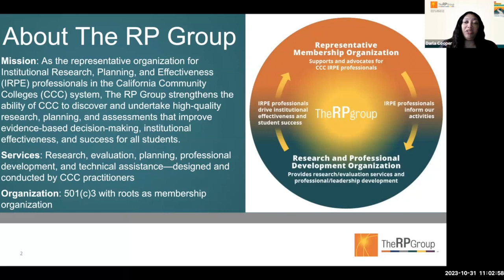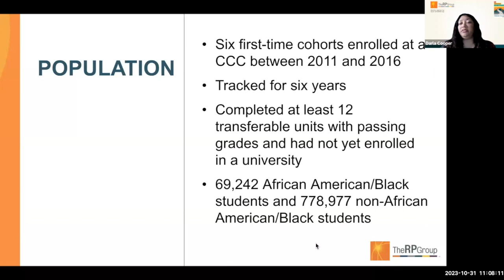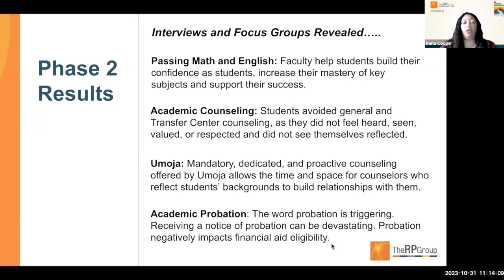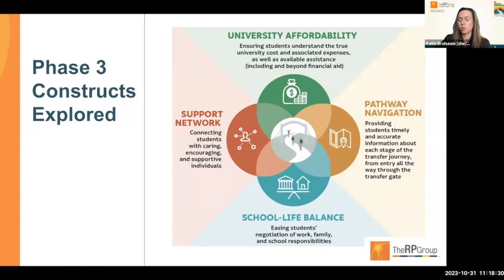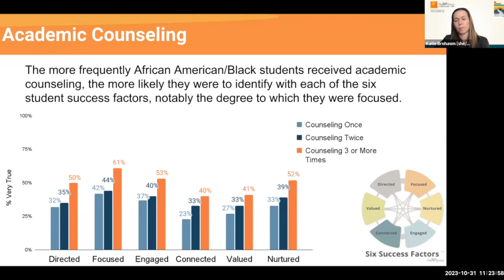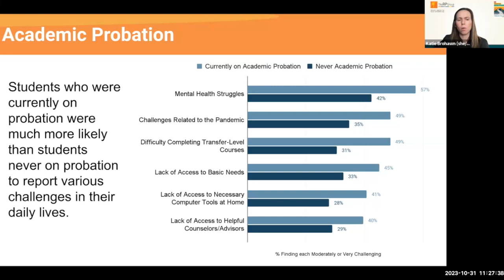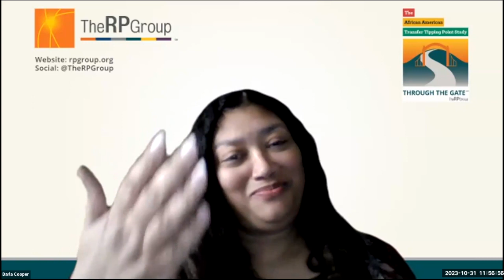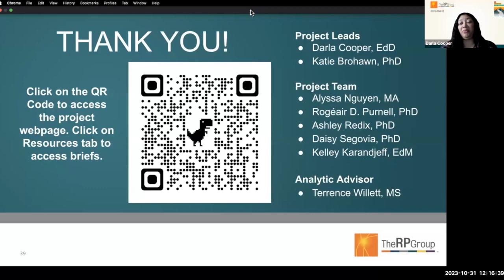Exploring the Transfer Journeys of Over 7,000 African American/Black CCC Students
Webinar Recording of October 2023 Event "The African American Transfer Tipping Point: Exploring the Transfer Journeys of Over 7,000 African American/Black California Community College (CCC) Students"